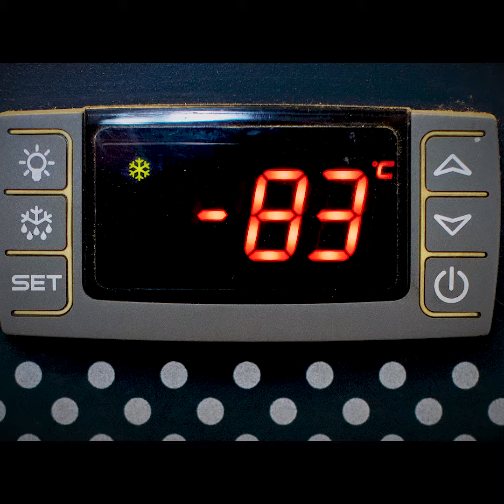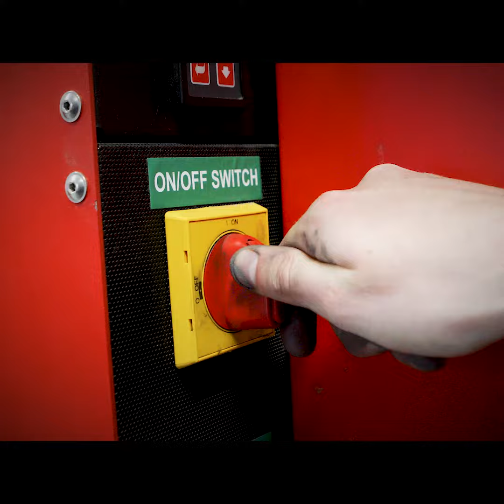The making of a Savernake knife blade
We use Swedish Sandvik 14c28n stainless steel for the vast majority of our handcrafted knives, made here in our workshop in Wiltshire.

We choose Sandvik both for its quality, hardness and strength but also as Sweden has stated ambitions to stay at the forefront of sustainability - given our knives are guaranteed for life and we use FSC accredited woods it's only good and proper that we extend our focus on sustainability and lifetime purchase value to our blade materials too.

Our blades are independently tested by CATRA to be in the top 2.5% of knives in the world, rated 'outstanding' for both initial sharpness and durability (ie there's little point in a sharp knife if it blunts as soon as you use it!). We harden to 60 HRC which means our blades can still be honed using a conventional steel (the Rockwell scale is used to measure the hardness of knife blades).

The first thing you'll notice when you pick up a Savernake for the first time is the weight - or rather the lack of it. Our signature concave blade profile results in knives that weigh less, cut better and stay sharper for longer. With regular honing you shouldn't need to sharpen a Savernake much more than once or twice a year - and we include an annual resharpening service with your knife for the first three years so you are welcome to send it back to us if you're not confident to sharpen it yourself!